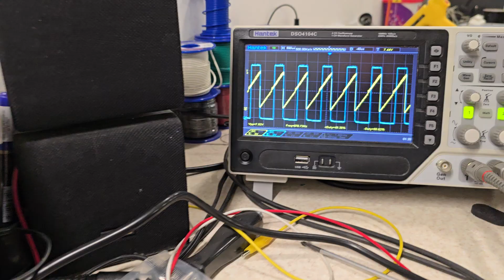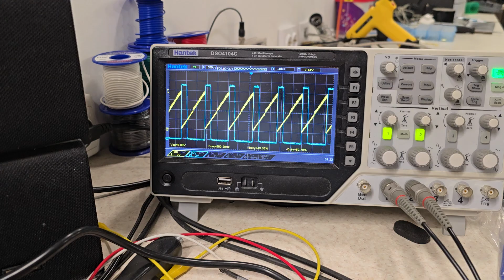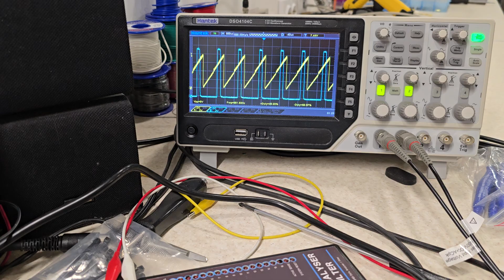AS3340 as waveshapers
This project originally was derived to use AD9833 waveform generators under microprocessor control to create a stable DCO pair. Unfortunately the process to convert triangle to sawtooth was unreliable using most of the schematics I could find on the net. Then one day I watch a video regarding the CEM3340 and it's internal components, part of which is a triangle to sawtooth converter. After some experiments I can up with this design which will accept a 4v triangle offset with +2v and the AS3340 will generate a sawtooth 0-10v and the pulse wave 0-11.6v. So this allows for the construction of a stable DCO with waveform conversion similar to how the AS3397 works but all waveforms are available. This is my prototype board to add features such as FM, interval, bend range and glide. The DCO already supports pitch bend, octave shift for each DCO individually and detune of DCO2.